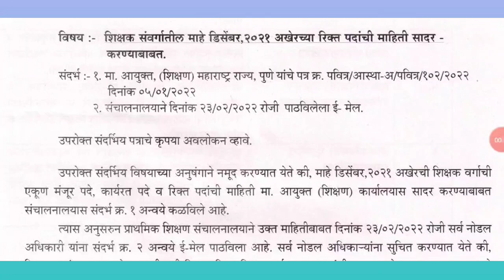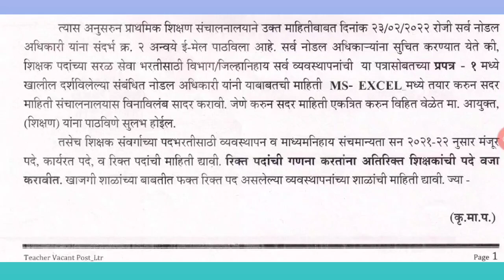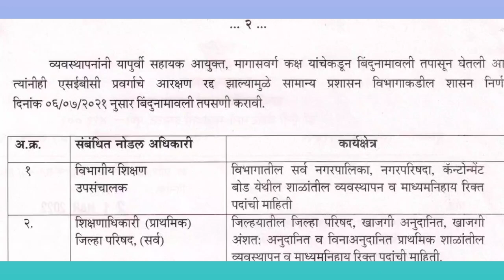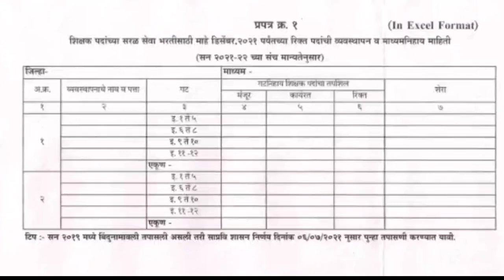शिक्षक भरतीची पूर्वतयारी सुरू (पवित्र पोर्टल) ।। TET TAIT PAVITRA PORTAL